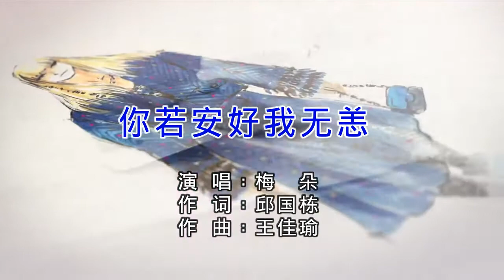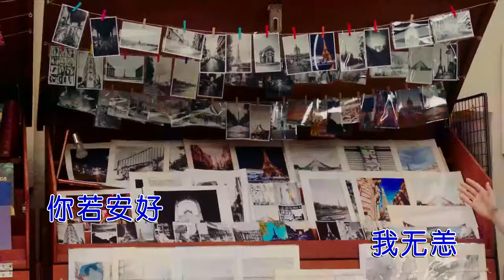梅朵 你若安好我无恙